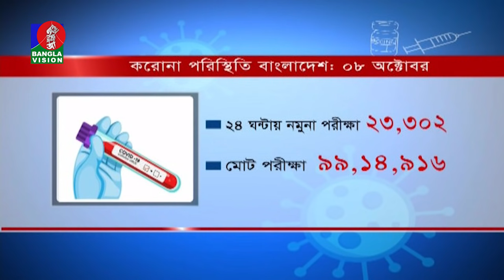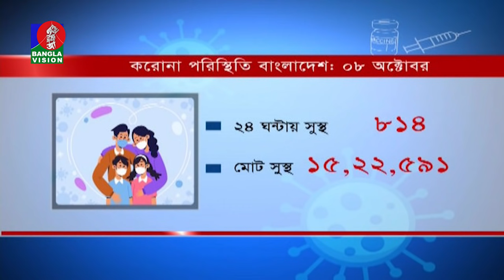সকাল ১১ টার বাংলাভিশন সংবাদ | Bangla News | 09_October_2021| 11:00 AM | Banglavision News